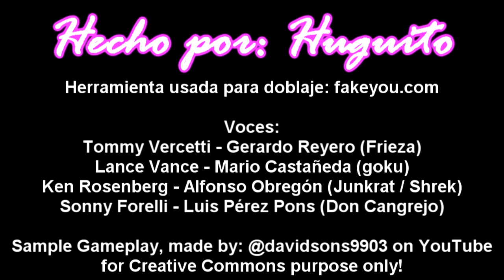Grand Theft Auto Vice City, pero CON DOBLAJE LATINO??????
De ocioso quise hacer este experimento con inteligencia artificial que replica voces de iconicos actores de doblaje, usando la herramienta FakeYou. Espero que les guste esta demo de Grand Theft Auto Vice City en doblaje latino.

Voces:
Tommy Vercetti - Gerardo Reyero (Frieza / Freezer)
Lance Vance - Mario Castañeda (Goku)
Ken Rosenberg - Alfonso Obregón (Junkrat / Shrek)
Sonny Forelli - Luis Pérez Pons (Don Cangrejo)

Sample gameplay, made by @davidsons9903 on YouTube.
for Creative Commons purpose only.